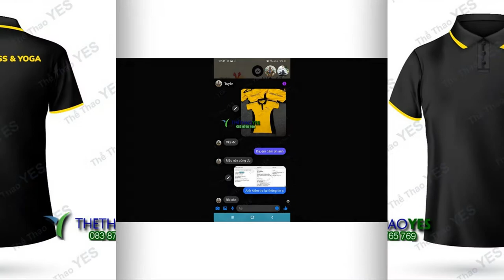69+ mẫu áo đồng phục gym cổ bẻ - Thể Thao YES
69+ mẫu áo đồng phục gym cổ bẻ - Thể Thao YES

Khi tất cả mọi người mặc áo đồng phục, nó sẽ tạo ra một hình ảnh nhất quán về đơn vị của bạn. Những chiếc áo Áo đồng phục gym gym tạo nên vẻ chuyên nghiệp cho các PT cũng như cho chính đơn vị của mình. Áo Áo đồng phục gym gym còn tạo nên sự đoàn kết giữa các cá nhân trong tổ chức.
Áo đồng phục gym còn thể hiện tính cộng đồng và sự thống nhất. Áo đồng phục gym giúp xóa nhòa mọi ranh giới, khoảng cách giữa mọi người trong một tổ chức. Áo đồng phục gym xóa nhòa ranh giới giàu nghèo, xóa nhòa ranh giới giai cấp.
Hơn thế nữa nó còn thể hiện một nét đặc trưng của đơn vị mình. Áo đồng phục gym không chỉ phản ánh tính cách, thẩm mỹ mà nó còn ảnh hưởng đến tâm lý và năng suất làm việc của các PT.
Áo đồng phục gym giúp các PT không những toát lên sự chuyên nghiệp ở nơi làm việc. Mà còn có thể “diện” trong nhiều dịp khác nhau như hội thảo, gặp gỡ đối tác… Hơn thế nữa áo đồng phục gym dành cho các PT sẽ khiến cho phòng tập thực sự chuyên nghiệp. Đồng thời tạo được sự thiện cảm với khách hàng cũ và cả khách hàng mới.